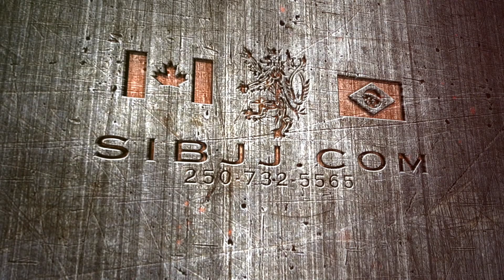Chase Doucette ~ South Island Bjj ~ Zuma Invitational, 2018